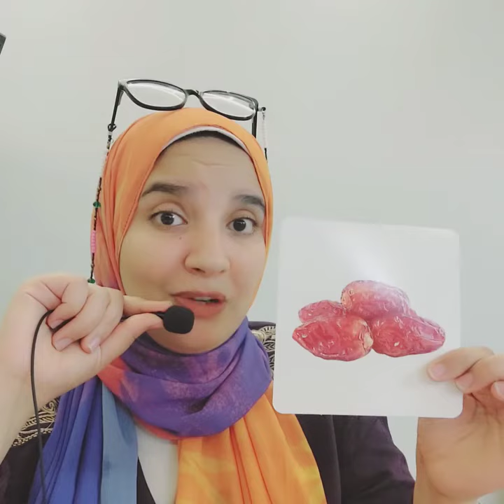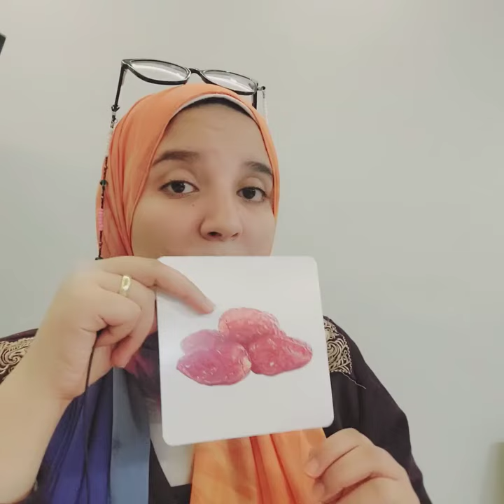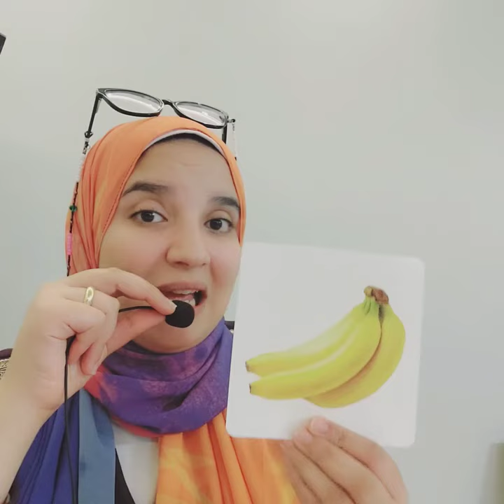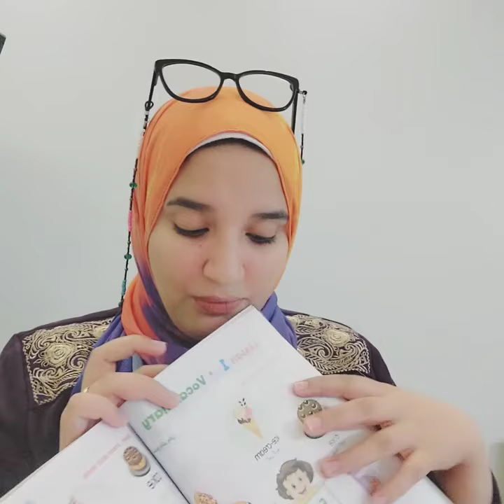ابنك بعد الفيديو دا مش هينسي تاني !!!